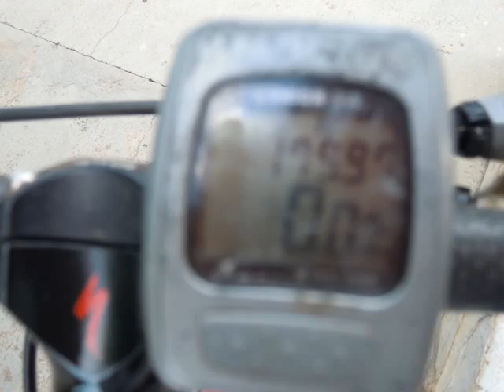VILLAFRANCA 2012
DEPORTE